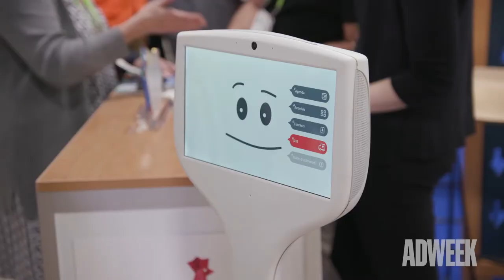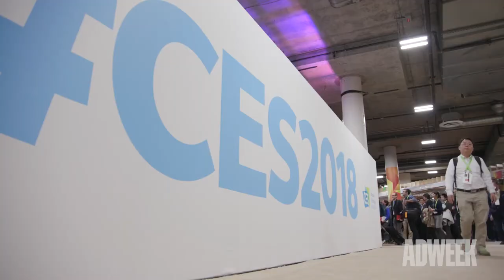CES 2018: Eureka Park Tour